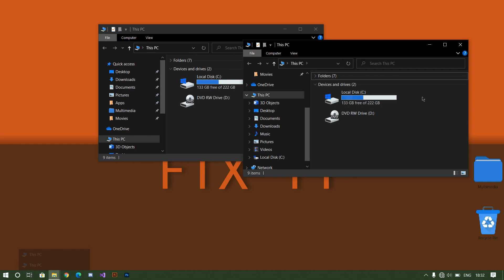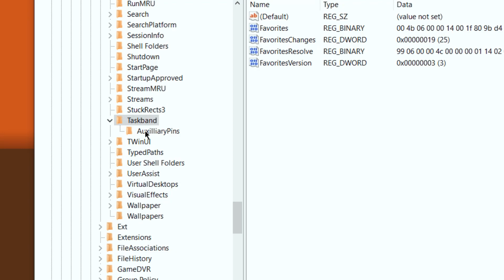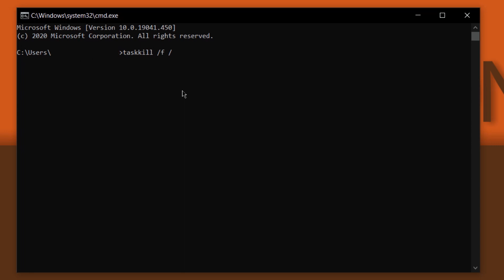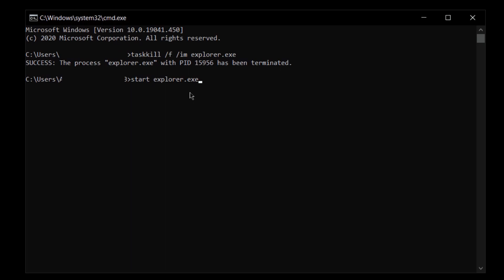Windows 10 Taskbar Thumbnail Preview Error FIXED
If your Windows 10 thumbnail preview is not working then this video is perfect for you. In this video, I show you how to fix this issue in just a few steps.

Registry Editor Dir Location: HKEY_CURRENT_USER\Software\Microsoft\Windows\CurrentVersion\Explorer\Taskband

Make sure to copy down the commands on paper or something before you enter them.

CMD commands :
■  taskkill /f /im explorer.exe
■ start explorer.exe